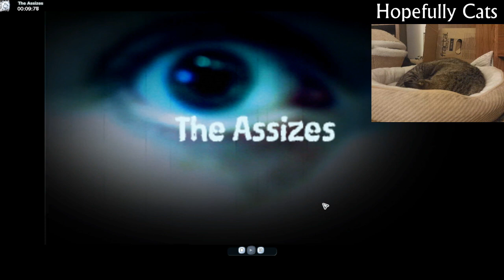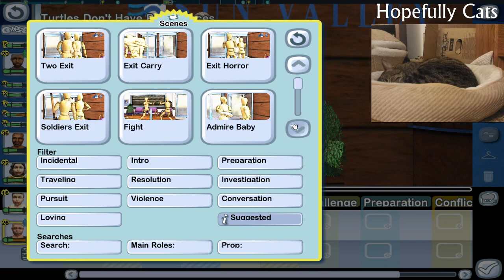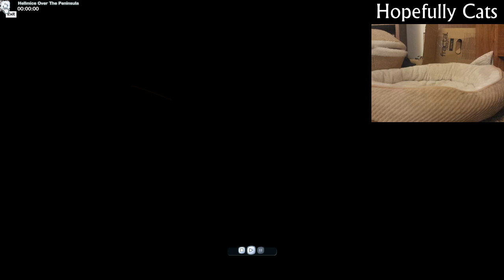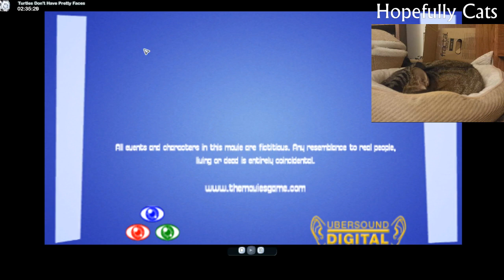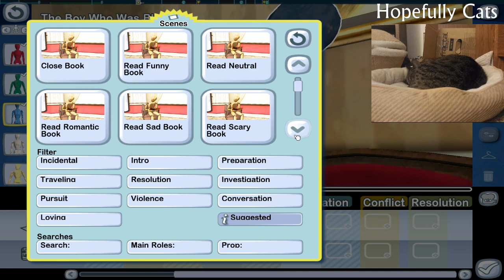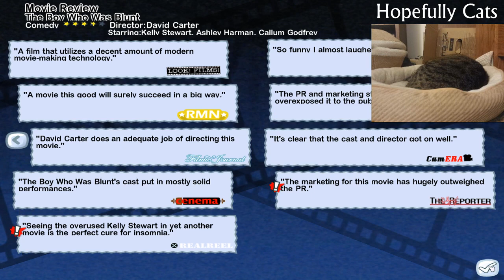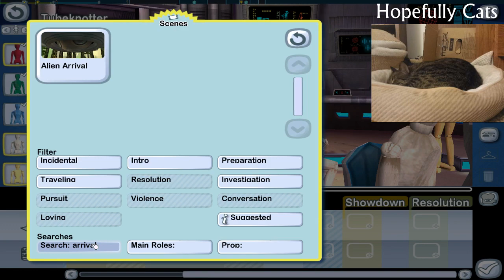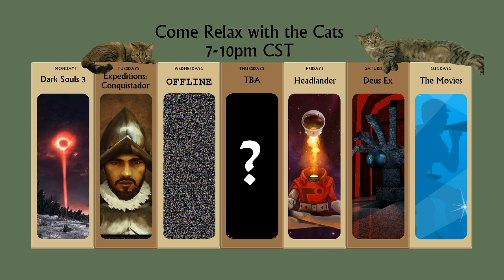The Movies | Part 5